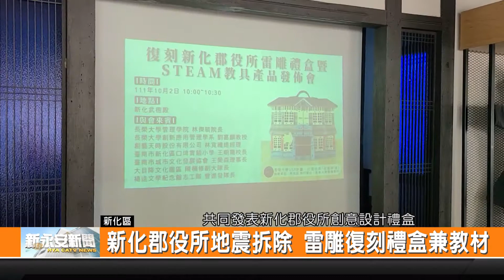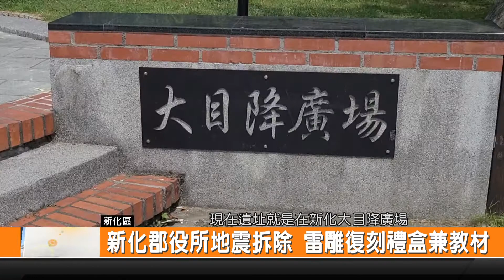新化郡役所地震拆除 雷雕復刻禮盒兼教材-新永安新聞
長榮大學社創矽谷跟社區在新化武德殿 共同發表新化郡役所創意設計禮盒 將日治時期的台南州新化郡役所辦公廳舍 以雷射木雕復刻做成木造盒子 可以做為地方特色產品禮盒跟手作教材用途 給年輕一代了解早期新化郡役所的模樣